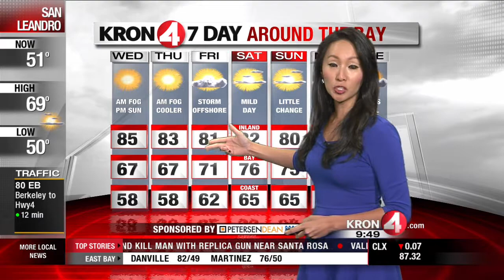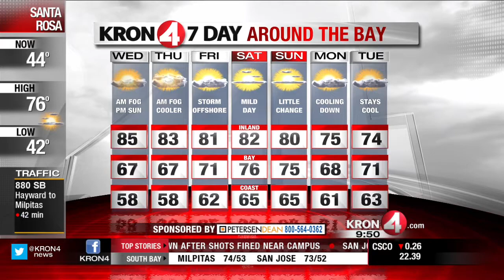KRON 4 Wednesday Midday Weather Forecast